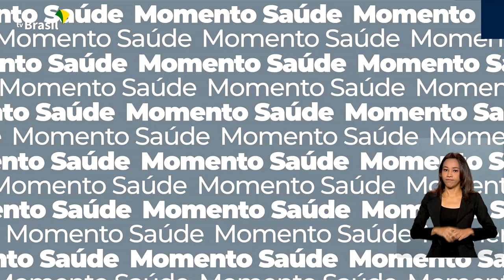Vacinômetro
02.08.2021 – Até agora, o Ministério da Saúde já distribuiu mais de 184 milhões de vacinas contra a covid-19.